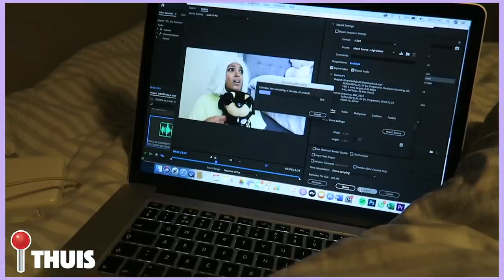HIJ HEEFT MIJ LATEN HUILEN OMDAT... & IS FILIPE GESLAAGD OF GEZAKT?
De BROER van Filipe heeft We want more GEWONNEN! Ook gaan wij naar een DRIVE IN bioscoop in BELGIE & heeft FILIPE mij laten HUILEN omdat... CHECK NU DE VIDEO!